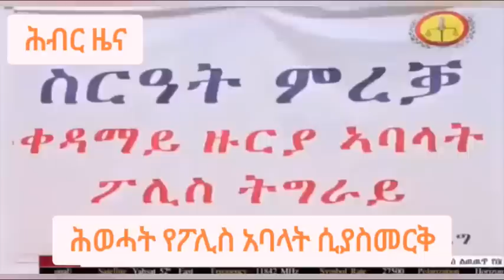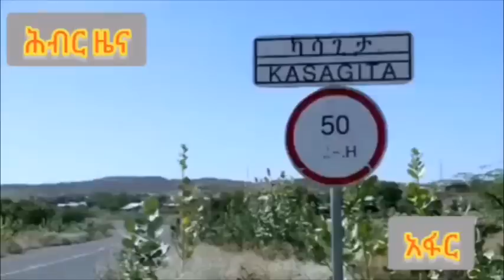የጦርነቱ ቁማር... እንደ ሰሜን ዕዝ ጥቃት መቼ ይታሰባል? | Hiber Radio Special Program Oct 31, 2022 | Ethiopia